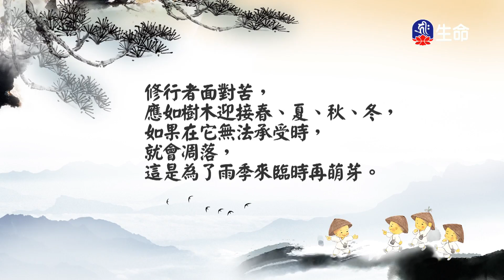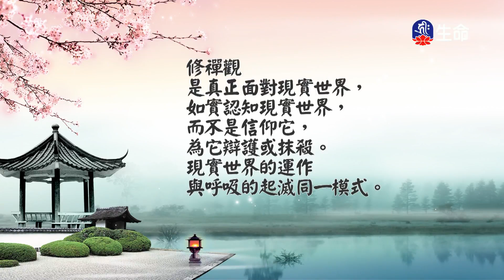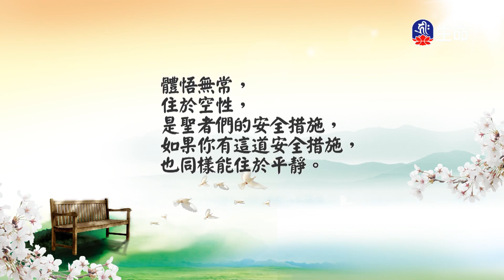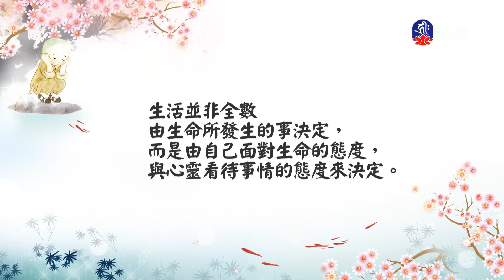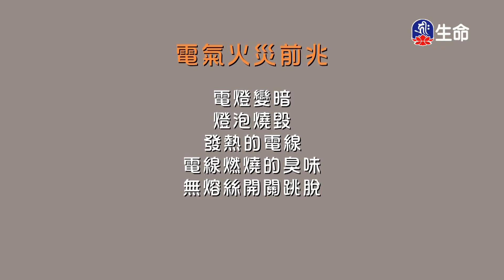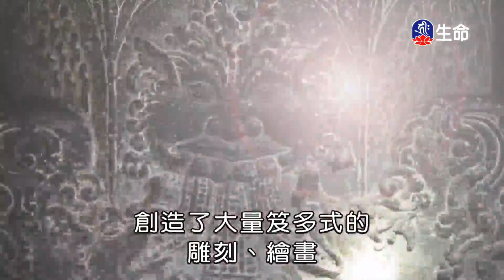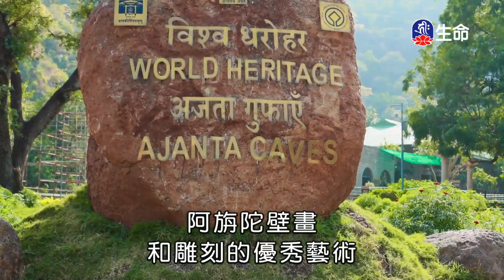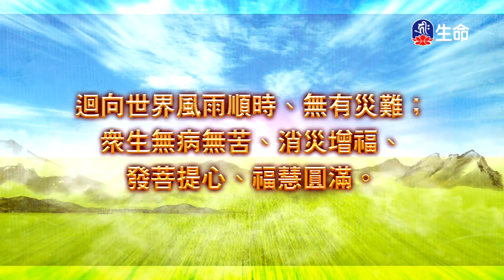慈悲心法語(6)_智慧菩提_(lifetv_20210222_07：00)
智慧菩提_慈悲心法語(6)。